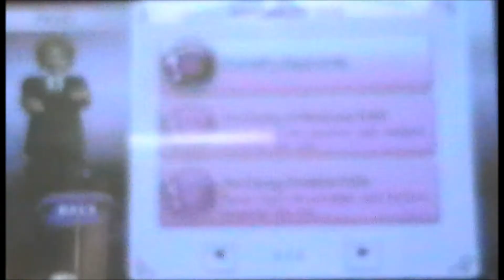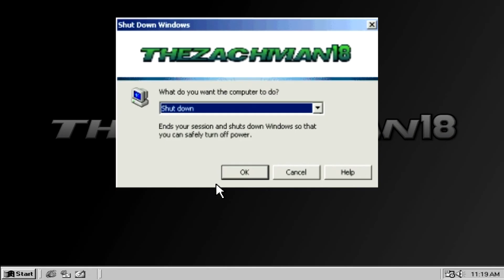Let's Play #102: The Bachelor Wii Part 16 (Post Show)